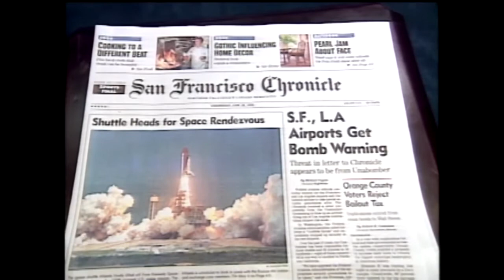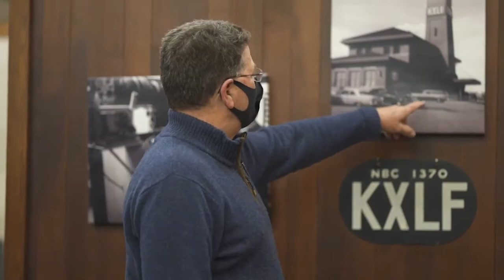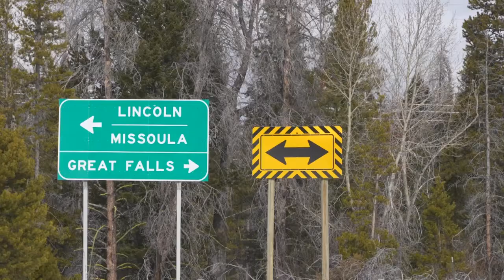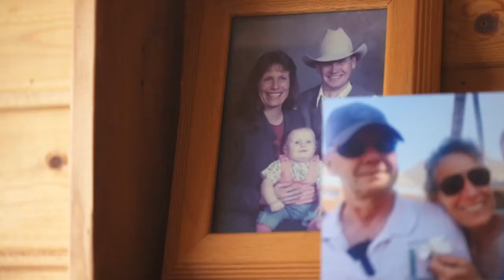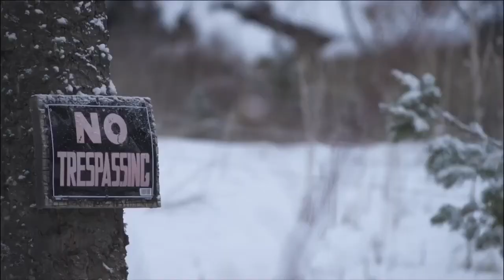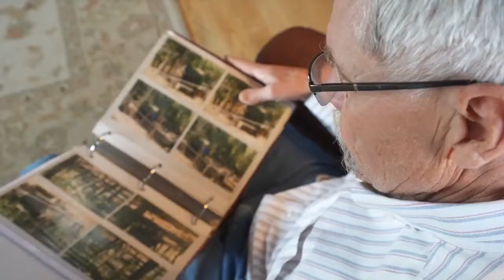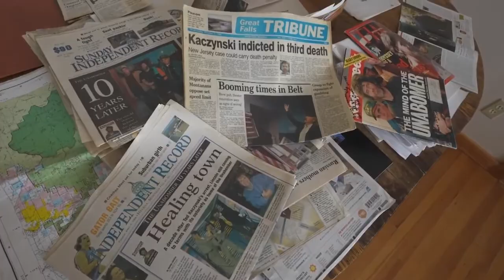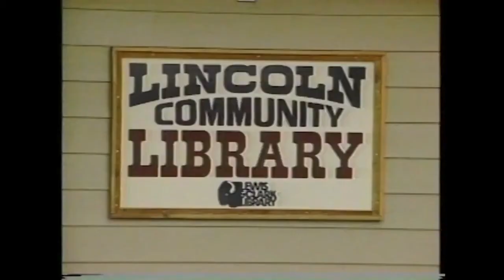"Covering Kaczynski": How MTN reported one of the biggest stories of the 20th century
An MTN Special Report -- "Covering Kaczynski"